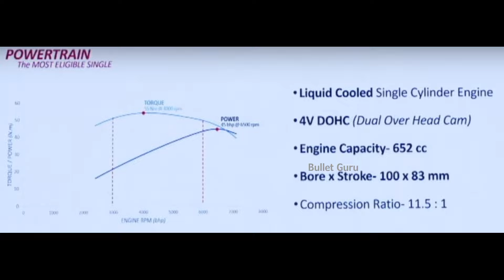BSA Gold Star 650 Launched @2.99Lacs - Is it Interceptor 650 Killer?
- BSA Goldstar 650 Launch Update -
The BSA Gold Star is scheduled to make its debut in the Indian market on 15 August. The company has unveiled a teaser for the impending launch, with the 652cc single cylinder engine and BSA logo clearly visible.

652-cc liquid-cooled single-cylinder motor
45hp & 55Nm
Top-Speed - 163kmph
12-litre tank capacity
Twin-pod cluster with an LCD unit in it
780mm seat height
6 colours on offer
Bookings have commenced

1. Microfiber Cleaning Cloth
2. Chain Cleaner Brush
3. All in One Cleaner Polish
4. Body cover Silver
5. MATTE Paint Polish
6. Motul Combo(Lube & cleaner)
7. RE Body Cover
8. WASH SHAMPOO
9. FAST WAX SPRAY
10. 3M WAX
11. SCRATCH REMOVER

1. INDORI FOR BULLET
2. Mini Punjab/Short Bottle
3. Long Punjab / Long Bottle
4. Indori Black with Classic Plate
5. Dolphin Exhaust
6. Red Rooster Performance
7. Barrel Exhaust SCUD
8. Goldstar
9. ROUND BEND PIPE FOR BS3 & BS4

1. Alarm Disc Lock
2. SS Disc Lock
3. Heavy Duty Bike Brake Lock
4. Heavy Duty Stainless Steel Cable Lock
5. Anti-Theft Alarm System
6. Wheel Lock
7. Multi Cable Lock
8. Heavy Duty Lock

1. SPANNERS SET
2. Tool Kit, Screwdriver and Socket Set
3. Mini Tool Kit For Home
4. Home DIY TOOL Kit
5. Bosch Mini Garage Tool Kit Set
6. Taparia Socket Set (Recommended)

1. DRL LED Headlight 105W
2. DRL LED Headlight Basic
3. DRL LED ANGLE EYE HEADLIGHT 55W
4. C6 65000k LED LIGHT
5. NIGHTEYE LED LIGHT
6. DRL LED Light 55W
7. 6 LED Fog light 24W(2pcs)
8. Yellow Light Fog Light 20W(2pcs)
9. CREE LED Fog Light 40W(2pcs)
10. 12 LED Fog Light 36W CREE

1. SHELL 15W50
2. CASTROL 15W50
3. GULF 15W50
4. Motul 7100 20W50
5. Liqui Moly 15W50
6. Motul 5100 10w50
7. Motul 3100 20W50

NOTE - All details are as per online News, details may change.